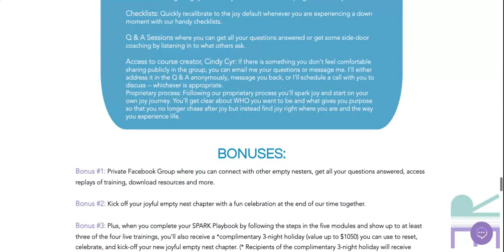The Joyful Empty Nester Website Tour